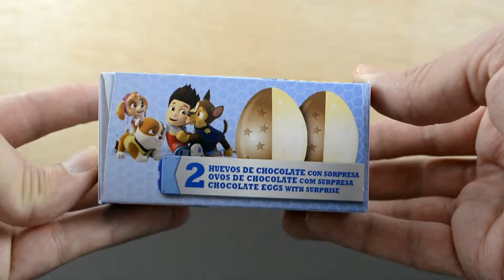HUEVOS SORPRESA DE LA PATRULLA CANINA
HUEVOS SORPRESA DE LA PATRULLA CANINA Dolci Preziosi (España, 2017)